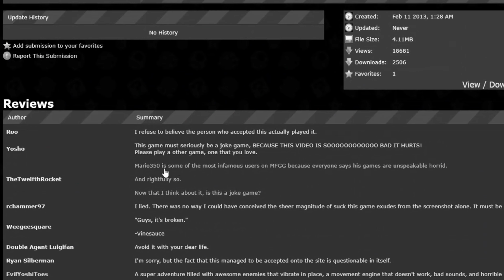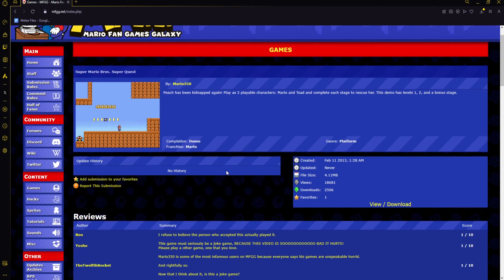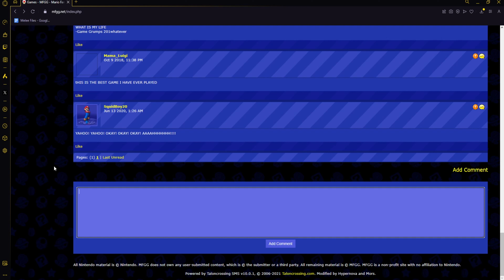WORST FAN GAME I'VE EVER PLAYED | SMB Super Quest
This is easily the worst fan game I've ever played. It might not be the worst "game" I've ever played, but it's still awful.

WARNING: This video contains flashing lights.